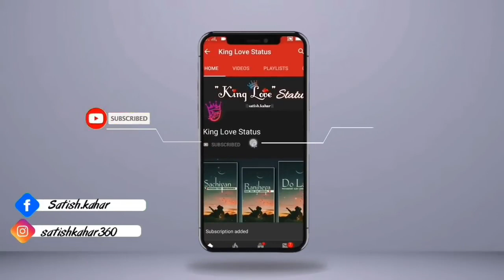Baarishon Se Dosti Achi Nahi Faraz Kacha Tera Makan Hai Kuch To Khayal Hai cute shayari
hello guzz,,,

                    Thanku for visiting my channel. Keep

supporting...🇳🇪🇵🇰🇧🇩🇦🇪🇱🇰🇳🇵😘

Hollywood whatsapp status Turkish WhatsApp Status bollywood WhatsApp Status
30 Sec Whatsapp Status
Sad/Love/Romantic Whatsapp Status

Keep Smiling  😊❤❤